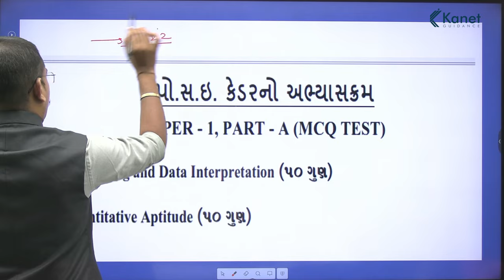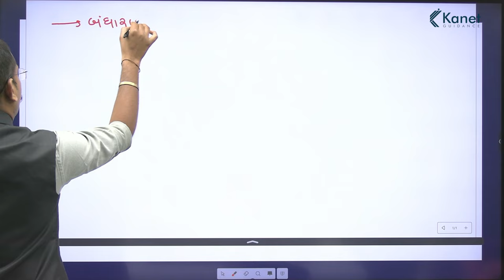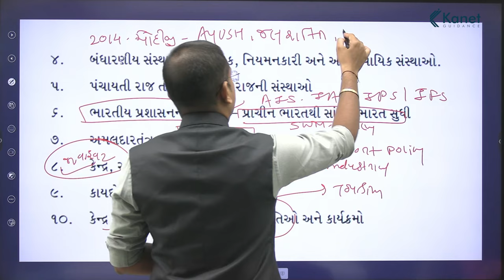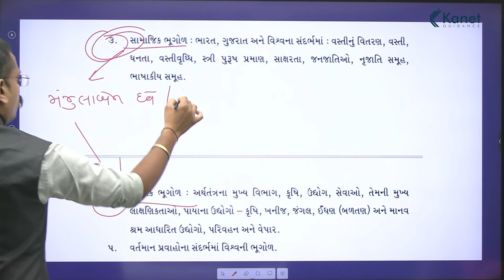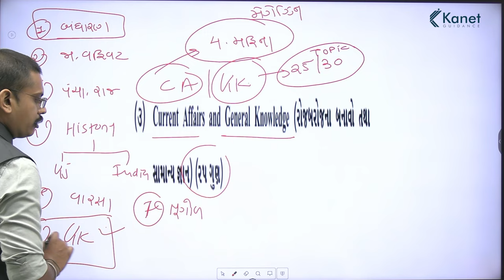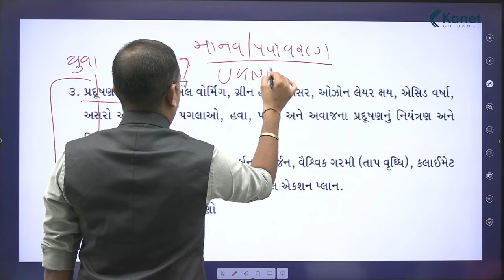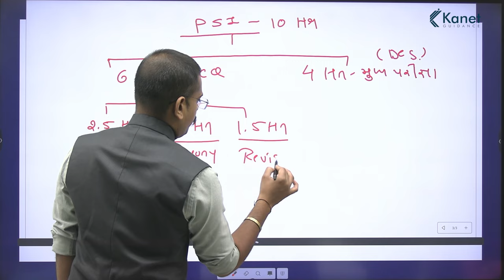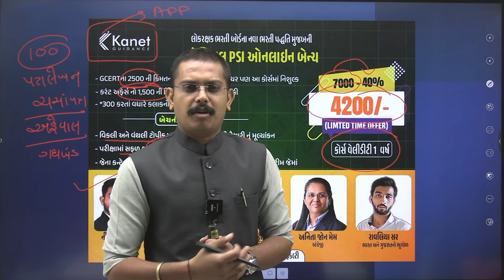PSI | અભ્યાસક્રમ જાહેર | Kanet Guidance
શું આપ PSI ની પરીક્ષાની તૈયારી કરી રહ્યા છો?? આ વીડિઓ અંત સુધી જુઓ.

અભ્યાસક્રમ જાહેર
- તો બુક લિસ્ટ શું?
- ટાઈમ ટેબલ કેવી રીતે હોય?

આ વીડિઓ તમારા મિત્રોને પણ શેર કરો.